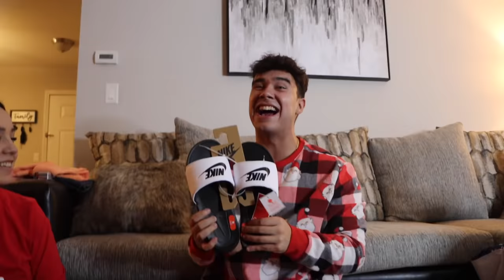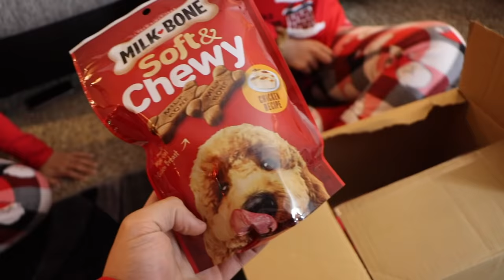OPENING CHRISTMAS GIFTS!!